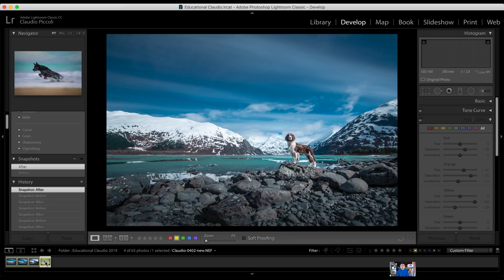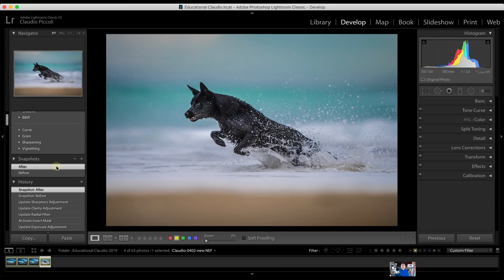How to use HSL / COLOR panel in Lightroom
Learn how to use the HSL / COLOR panel in Lightroom cc classic easily to control in an amazing way the colors of every photo.

Follow completely all my videos and in few months you will manage the editing process in Lightroom easily without needing any free lightroom presets. You will get your own workflow!
The easy way to do something is always the best way to post process any kind of picture achieving amazing results.

ABOUT ME

Hey there! I'm Claudio Piccoli form Italy - a professional photographer specialized in "dogs in action". I travel around the worlds doing photography workshop "Dogs in Action".
I'm also a Nikon School Master.

I know my English is not the best, but I pay more attention to connection instead perfection and I would like all the people to get this educational contribute in Photography and editing for FREE by me.
If you like it, please like the video, comment and subscribe the channel because it's the only way to feel a bit rewarded and motivated to create new special contents for you!
thanks,
Claudio